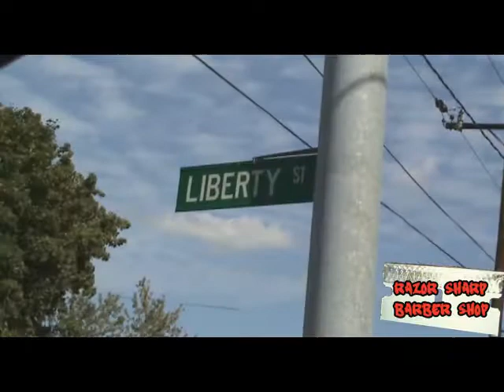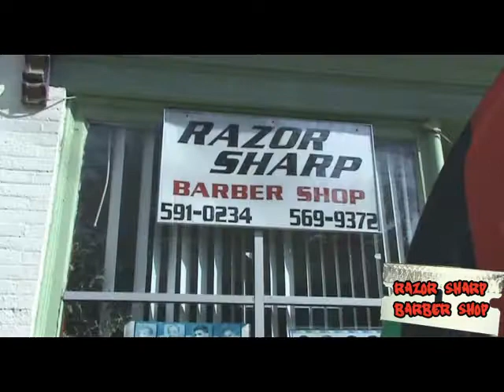razor sharp barbershop